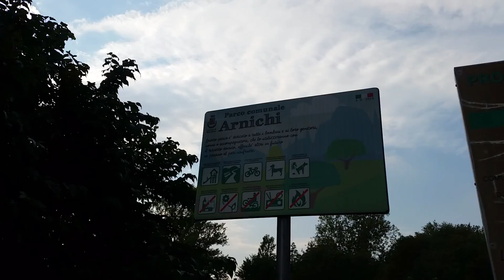PARCO AD ANELLO PER RUNNERS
GRAZIE PER LA VISITA!
Ecco il link segnalato nel video:
45°36'13.9"N 9°32'24.4"E
Oggi vi porto su un percorso asfaltato e non , con tratti di terreno incolto, ghiaioso o di pura erba, il tutto in completa sicurezza in quanto si percorrono sentieri e passaggi pedonali inibiti alle automobili.
Partiamo nei pressi del parco giochi leolandia ( ex minitalia come dico nel video ndr) e da li raggiungiamo un parco sconosciuto ai più ideale per l' allenamento per noi runners. Poi ci dirigiamo presso il brembo dove è possibile raggiungere l' affascinante paese di crespi d' adda.
Oggi a Leolandia si possono trovare  oltre 40 attrazioni per bambini e tra queste la mitica Minitalia che permette di conoscere il nostro paese in miniatura.
Ora via al video e grazie ancora per aver visitato il mio canale!
Al prossimo percorso e ciao a tutti.
visitate inoltre il mio altro canale dedicato alla telefonia vintage e non solo